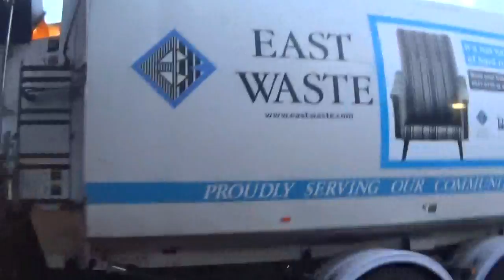Bunch O vids.(25)